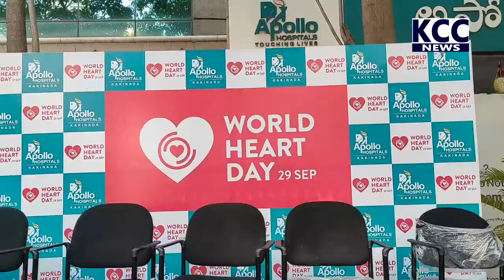APOLLO HOSPITAL MP || 29-09-2022 KCC NEWS